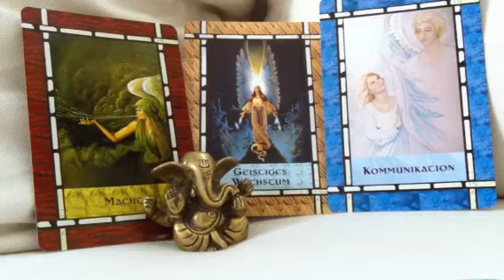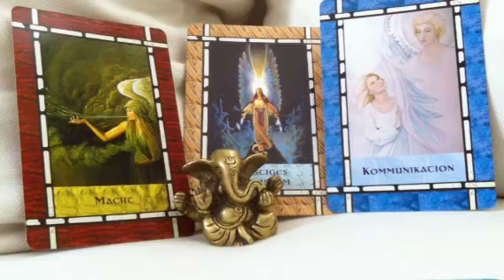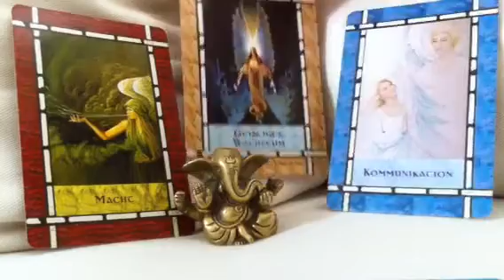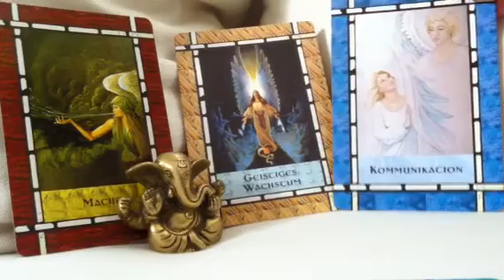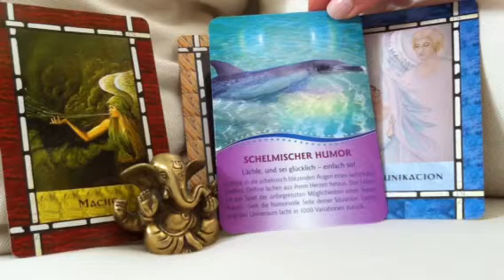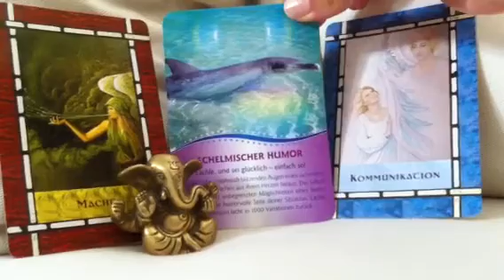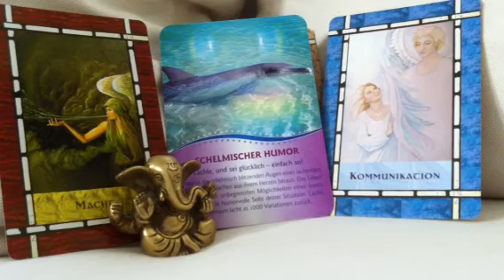Wochenreading vom 28.8.-4.9.13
Über obigem Link kommt Ihr zu meinen persönlichen Readings. :)